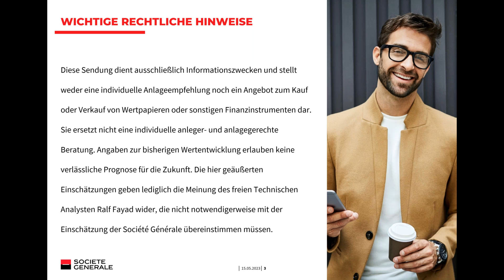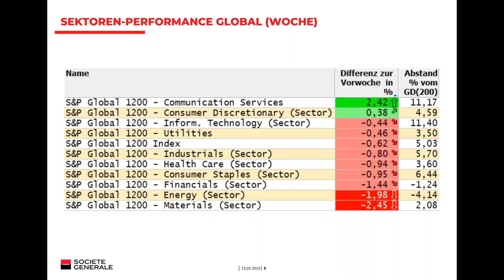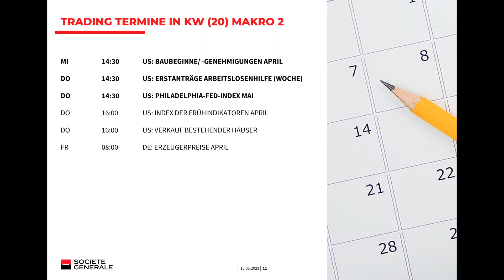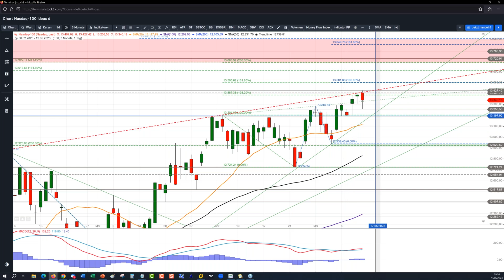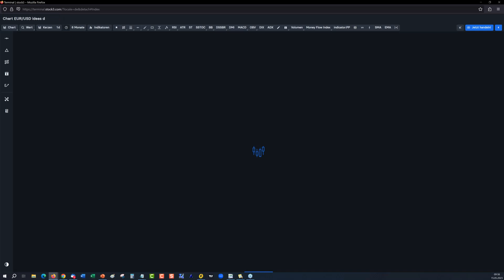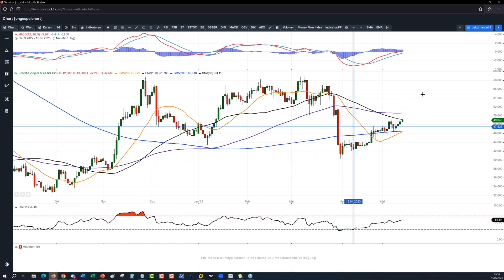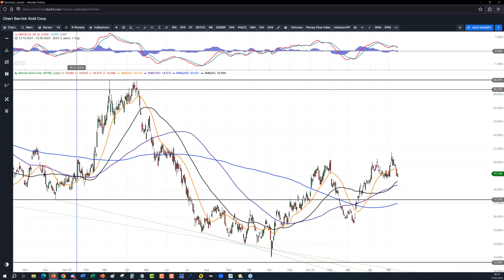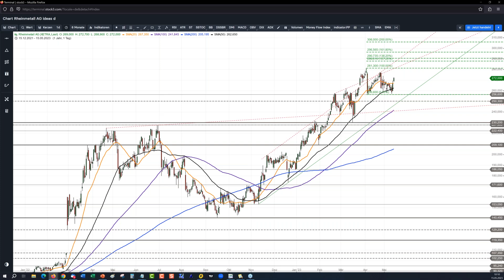Barrick Gold, Siemens Energy und Infineon – Märkte im Fokus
In der aktuellen Ausgabe unseres Märkte im Fokus-Webinars haben wir Ihre Wunschwerte genauer unter die Lupe genommen. Freuen Sie sich u.a. auf Analysen von Barrick Gold, Siemens Engergy und Infineon. Des Weiteren wurden die wichtigsten Indizes, Rohstoffe und Währungspaare analysiert.